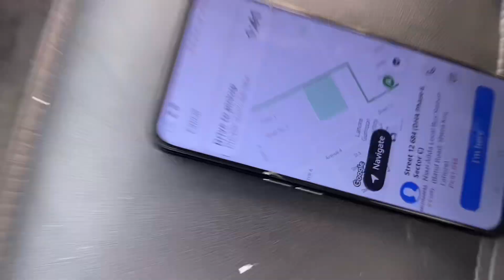Ducky bhai congratulations 🥳 🎉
⭐️ social media profile’s!

🌟About
Ibtisamali is a simple boy who is very fond of making videos and wants me to become famous as soon as possible. Because neither he has any employment nor any business, he wants me to make this my business. I need your support and I need your love There is hardly any person who makes videos with so much enthusiasm and hard work. InshaAllah in the coming time I will leave big stars behind because of your blessings So you show your love on all videos like every video and subscribe the channel and give Share with friends Share in group Everywhere sher this channel
Allah will fulfill every wish of your heart Ameen🤩